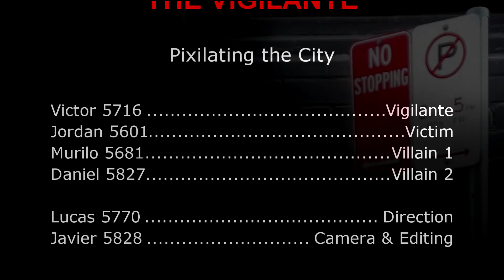The Vigilante: Pixalating the City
One morning pixalation project for Animation Class